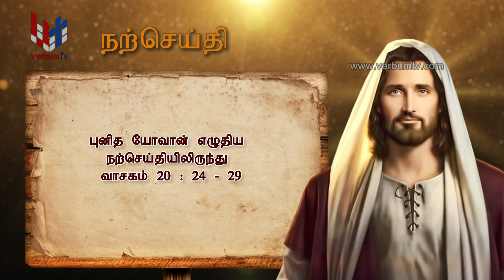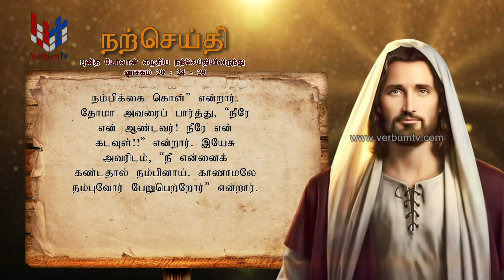SRIWACHANAYANO (ශ්‍රී වචනයාණෝ) TAMIL - EP 3256 - 2024 07 03